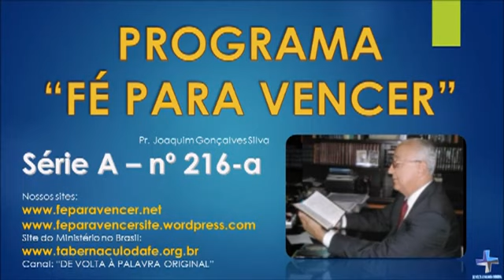216a - Série A - LEVANTA-TE; POR QUE ESTÁS PROSTRADO ASSIM SOBRE O TEU ROSTO?